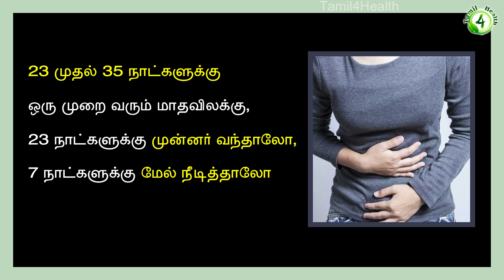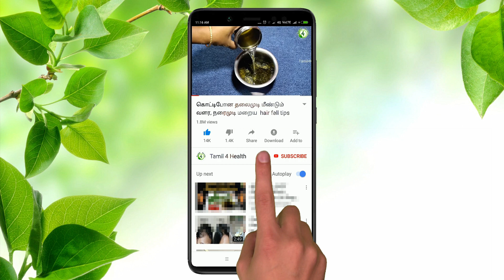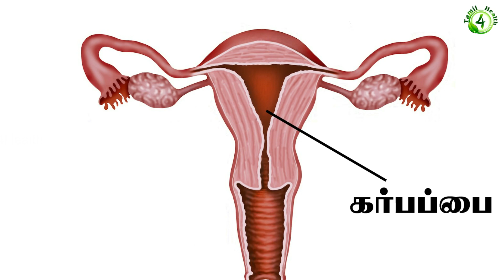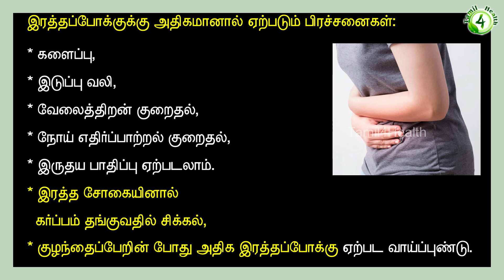மாதவிடாய் அதிக இரத்தபோக்குக்கு காரணம் Menses